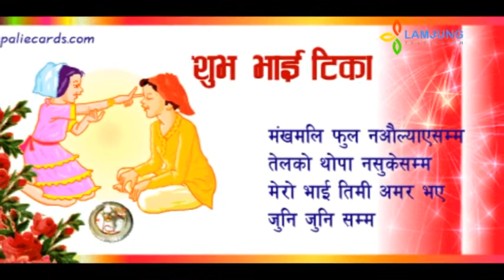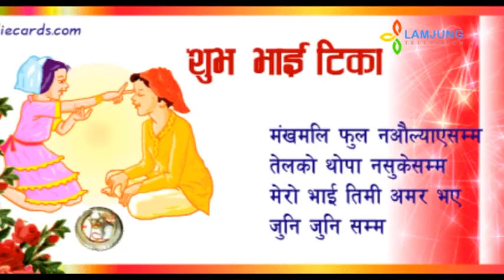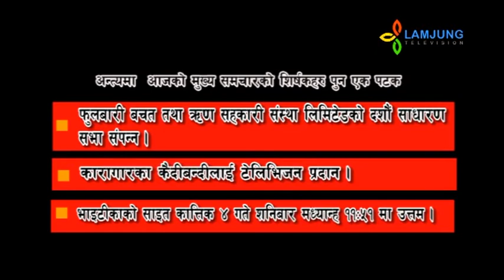Lamjung Update 2074-06-30